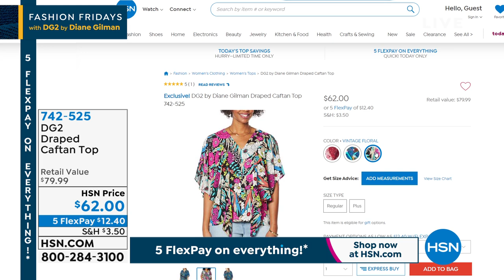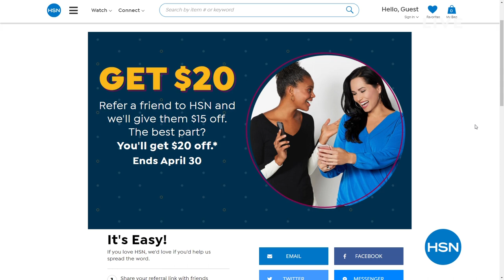HSN | Fashion Fridays with DG2 by Diane Gilman 04.30.2021 - 09 PM